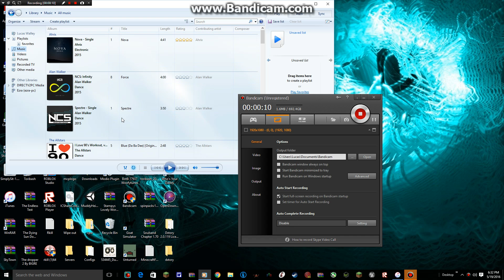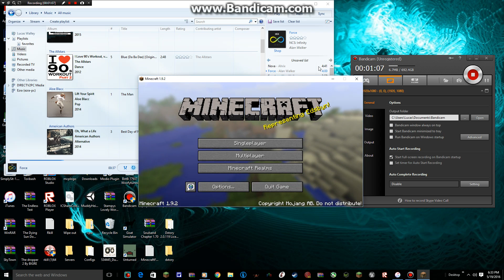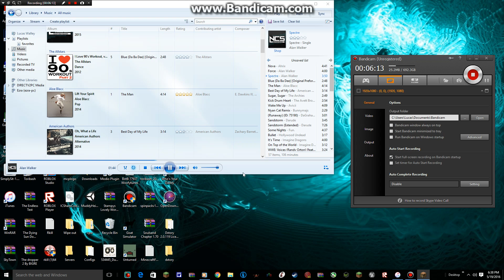minecraft pc edition part one (lets get started)